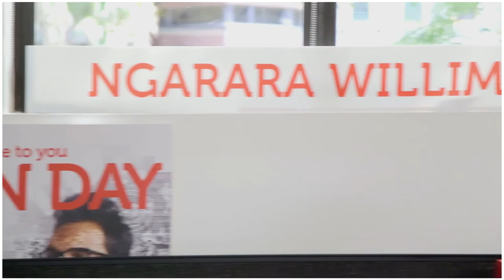Biomedical Science | Kristy Meiselbach | RMIT University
Kristy Meiselbach is studying the Bachelor of Biomedical Science at RMIT University. She shares the highlights of her studies, including her internship at the Walter and Eliza Hall Institute of Medical Research, and her goals for the future.